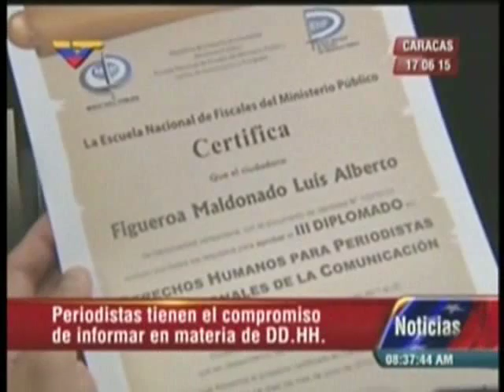1109 FORMACIÓN DE PERIODISTAS DIPLOMADO VTV 18 06 2015